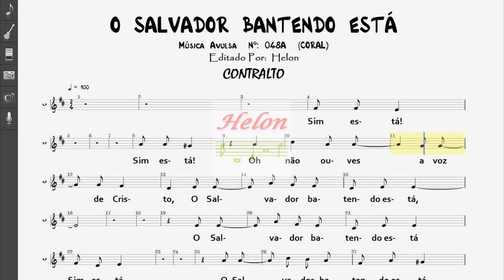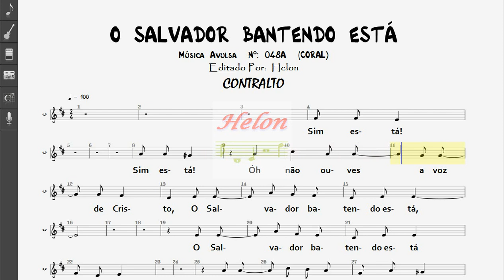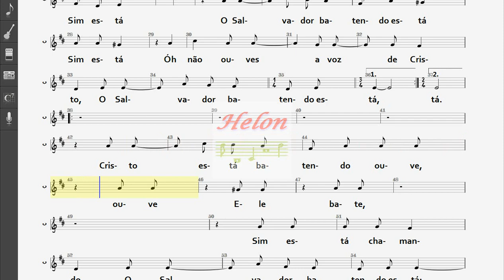O SALVADOR BATENDO ESTÁ (CORAL) - CONTRALTO